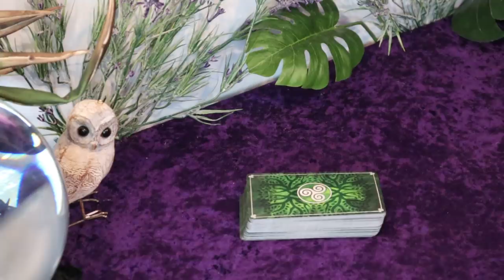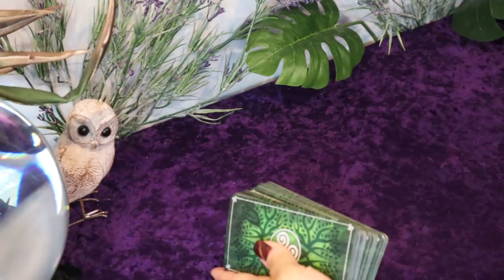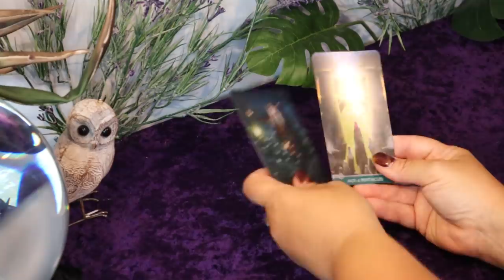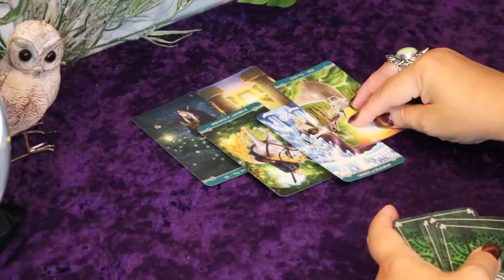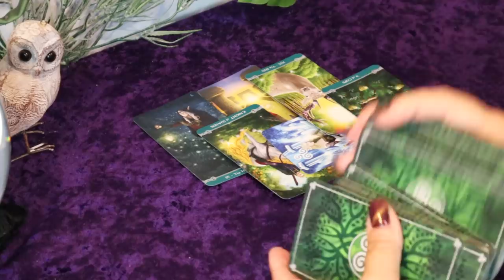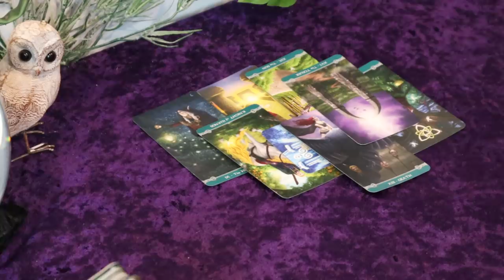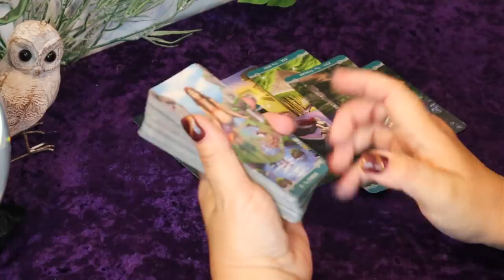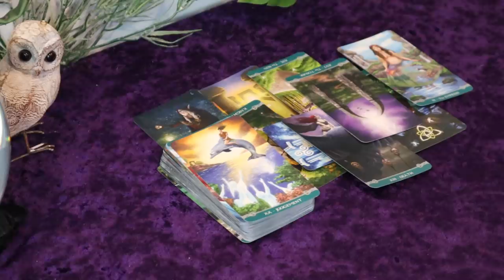The Daily Vibe.... 💣Get Ready to be Judged ⚖.....Daily Tarot Reading